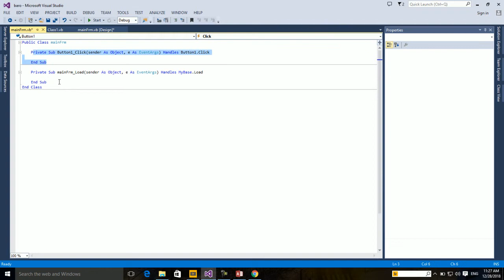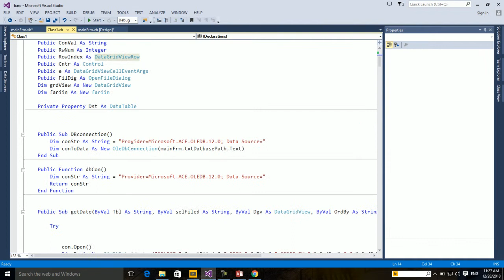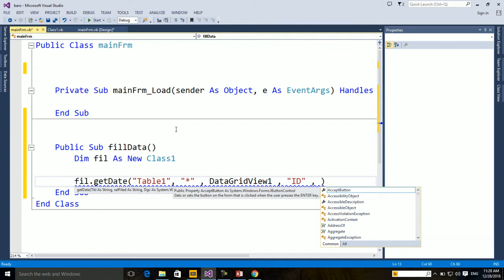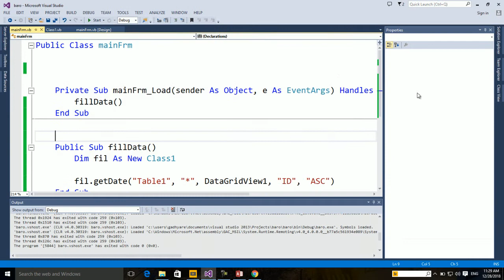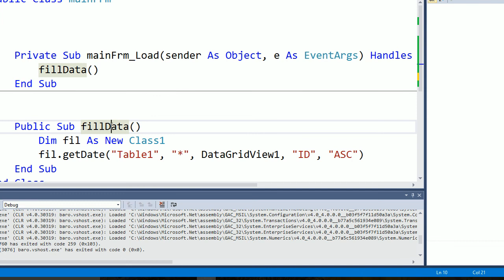vb.net technique in somali 6